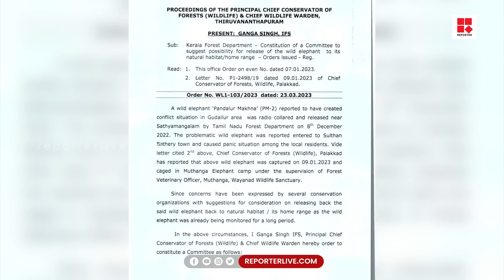വയനാട്ടിൽ നിന്ന് പിടികൂടിയ പിഎം 2 വിനെ കാട്ടിലേക്ക് തിരിച്ചു വിടാൻ വനം വകുപ്പ്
വയനാട്ടിൽ നിന്ന് പിടികൂടിയ പിഎം 2 കാട്ടാനയെ കാട്ടിലേക്ക് തിരിച്ചു വിടാൻ വനം വകുപ്പ് ആലോചിക്കുന്നു. കുങ്കിയാനയാക്കാൻ  പരിശീലനം ആരംഭിച്ചതിനിടയാണ് മൃഗസ്നേഹികളുടെ പരാതിയെ തുടർന്ന് പുതിയ നീക്കം

Shows Telecasted:

* Editor's Hour
* Meet The Editors
* Close Encounter
* 3 PM Debate
* Reporter Interactives
* My Doctor

With Regards
Team Reporter